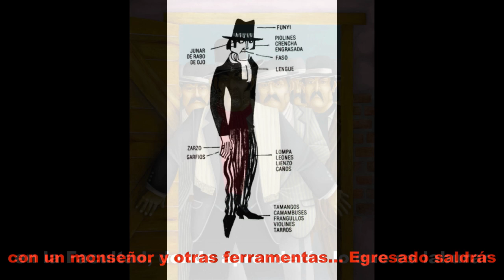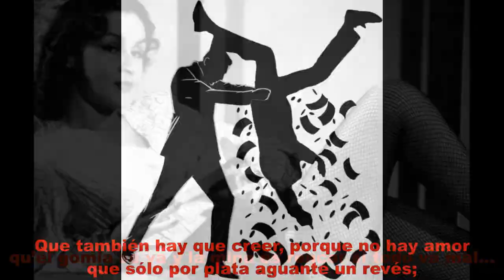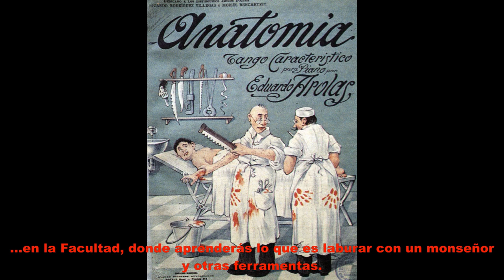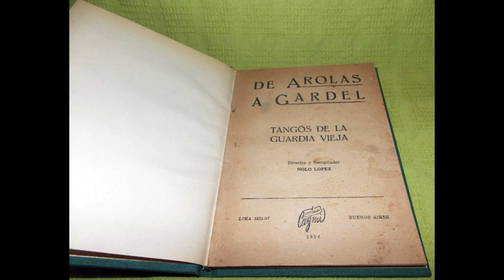DERECHO VIEJO - tango - Roberto Malestar & Francisco Canaro / de Eduardo Arolas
DERECHO VIEJO (tango, c. 1916). Roberto Malestar con la orquesta de Francisco Canaro (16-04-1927). Grabación vocal realizada el 28 de noviembre de 2018

Música: Eduardo Arolas (c. 1916) / Letra: Roberto Malestar (noviembre, 2018).

Letra dedicada al joven amigo santiagueño Ernesto Fernando Brandan Parodi, esperanza argentina, en honor y recuerdo del gran genio Eduardo Arolas (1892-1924 ), quien, sin letra, compuso este tango para sus amigos del Centro Estudiantes de Derecho.

Pierde cuidao Brandán, y entrá sin temor
en la Facultad, donde aprenderás
lo que es laburar con un monseñor
y otras ferramentas...
Egresado saldrás en la profesión,
quizá de doctor, con ganas de actuar
para un gran bacán; quizá pa' un ratón,
de oficio nomás.

¡Derecho, viejo! ¡Vuelo de avenegra!
Piantate del nido, que la vida espera;
¡todo es un soplido!, y en tu primavera
pronto saldrá el sol.
¡Derecho, viejo! Despide a la mama,
que, siempre contigo, te mantendrá entero,
pa que no te olvide Yago del Estero,
tu tierra natal.

Te convendrá saber que la vida es cruel;
que no todo es hiel, si bien la maldad
acierta a sonreír con falsa amistad
que vuelve infeliz.
Que también hay que creer, porque no hay amor
que sólo por plata aguante un revés;
qu’el gomia se va y la mina es rencor
si todo va mal…

¡Vuela, vuela avenegra!,
vos serás siempre la placentera
paloma’e las atorrantas
y de las desgracias del viejo linyera.
¡Dale, dale Fernandito,
tu vida recuerda mi quimera!
Dale, que la vida es breve,
¡la hora que se pianta ya no vuelve más!

VOCABULARIO de lunfardismos utilizados en el tango «Derecho viejo»:

- Laburar: trabajar.

- Monseñor: instrumento para las cerraduras usado por algunos chorros (ladrones).

- Ferramentas: herramientas.

- Actuar para un gran bacán: trabajar, con buena remuneración, para alguien muy adinerado.

-  Actuar pa' un ratón, de oficio nomás: trabajar para alguien sin recursos, a cambio de la escasa remuneración con que el Estado retribuye las actuaciones de los abogados de oficio.

- Egresado: licenciado; con un título para ejercer. profesionalmente.

- Avenegra: “ave negra”: abogado, procurador de los tribunales.

- Piantate del nido: abandona la vivienda de la familia.

- Yago del Estero: Santiago del Estero: localidad argentina, capital de la provincia homónima. Yago: variante hipocorística (afectuosa) de Santiago.

- Plata: dinero.

- Gomia: amigo (al revés).

- Mina: mujer.

- Atorranta: prostituta.

- Linyera: vagabundo.

- Que se pianta: que se va.